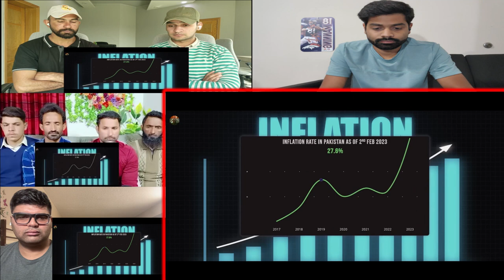The Harsh Truth Behind Pakistan's Social & Economic Failure | Mix Reaction